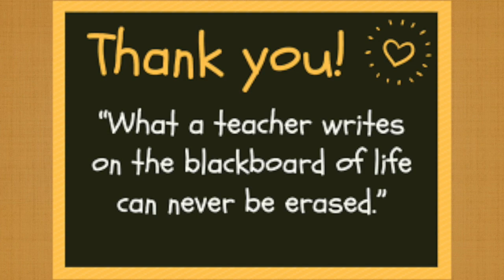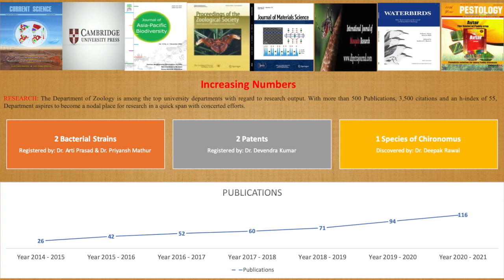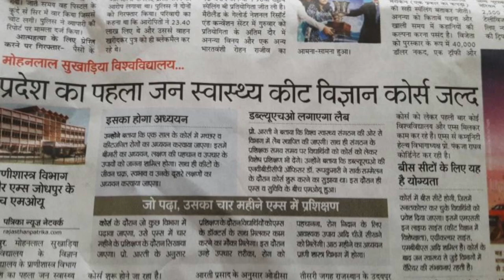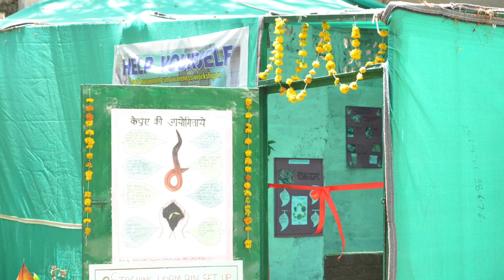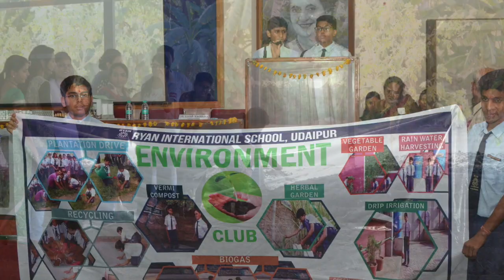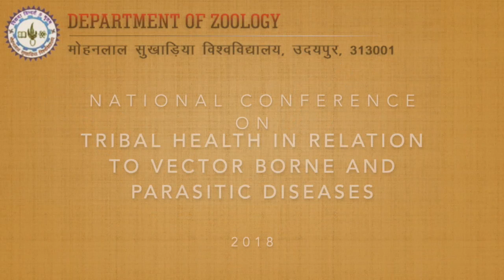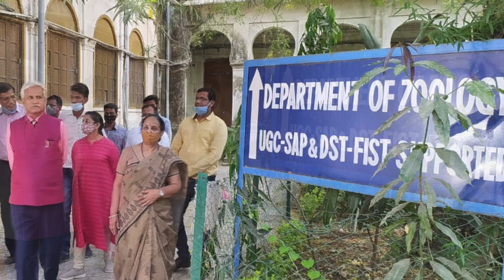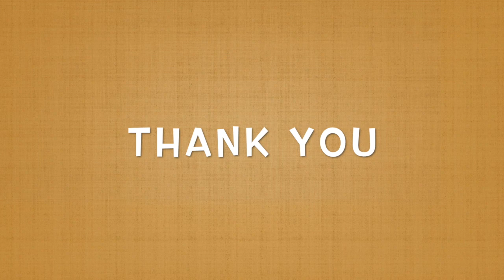Mohanlal Sukhadia University, Department of Zoology